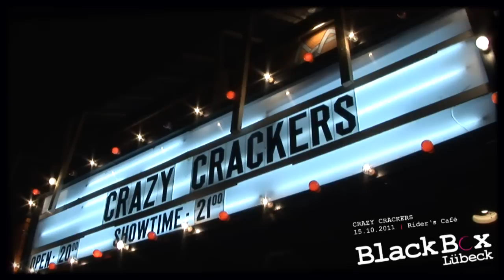CRAZY CRACKERS 15.10.11 RIDERS CAFE